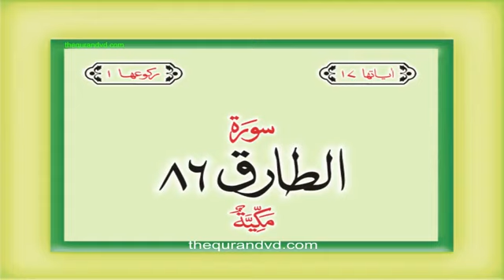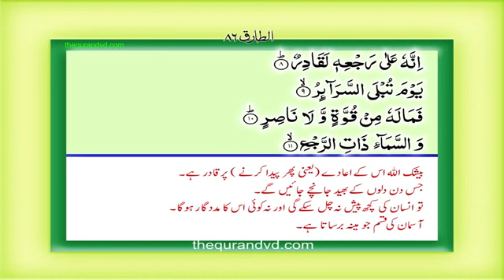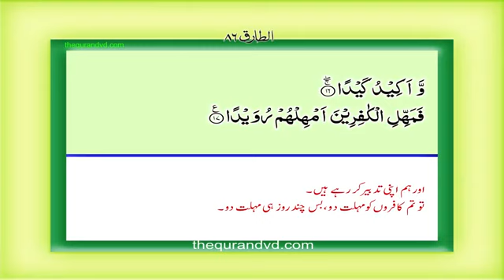86 Surah at Tariq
This Surah is 86th surah of the Holy Quran and This Surah has 17 verses. aṭ-Ṭāriq Arabic: الطارق‎, Muslims believe this chapter was sent to Muhammad when he was in Mecca. According to this verse of Surah Tariq, there is a guard over every soul. What this means is that there are angels for every soul to record its deeds, good or bad, and while preserving the same intention and way that they were performed with so that they are rewarded or punished on Qiyamah.
یہ  Surah قرآن پاک کی 86 ویں سورہ ہے اور اس سورت میں 17 آیات ہیں۔ العریق عربی: الطارق ، مسلمانوں کا خیال ہے کہ یہ باب محمد Muhammad کو اس وقت بھیجا گیا تھا جب وہ مکہ میں تھے۔ سور Surah طارق کی اس آیت کے مطابق ہر نفس کا پہرہ ہے۔ اس کا مطلب یہ ہے کہ ہر فرد اپنے اعمال اچھ orے یا برے کو ریکارڈ کرنے کے لئے فرشتے ہیں اور اسی نیت اور طریقہ کو محفوظ رکھتے ہوئے کہ ان کے ساتھ انجام دیا گیا تاکہ قیامت پر ان کو جزا یا سزا ملے۔